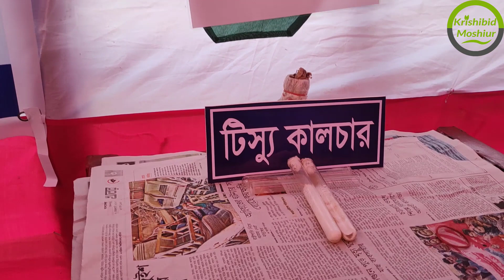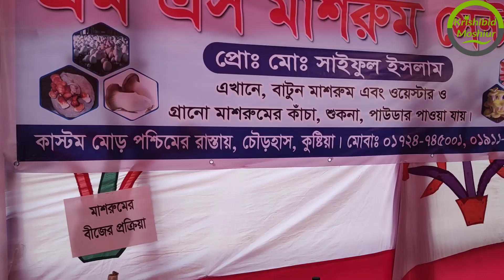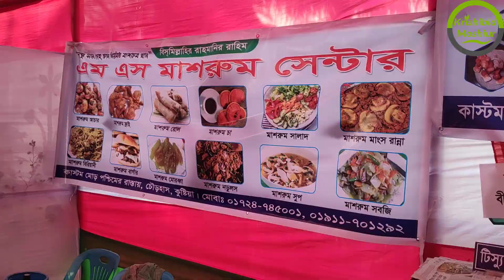মাশরুম চাষে সফলতা। প্রতি মাসে আয় ৭০-৮০ হাজার টাকা। Mushroom Production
মাশরুম উদ্যোক্তাঃ
মোঃ সাইফুল ইসলাম
কাস্টম মোড়, কুষ্টিয়া সদর, কুষ্টিয়া

কৃষি বিষয়ক যেকোনো পরামর্শের জন্য যোগাযোগ করুন-
কৃষিবিদ মোঃ মশিউর রহমান
বিসিএস (কৃষি)
কৃষি সম্প্রসারণ অধিদপ্তর, খামারবাড়ি, ঢাকা।